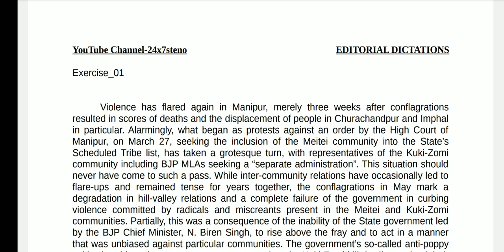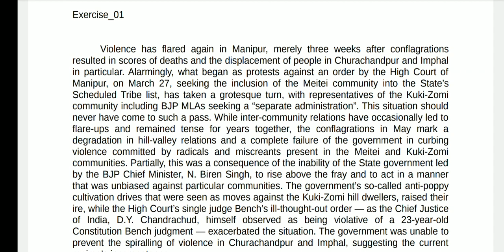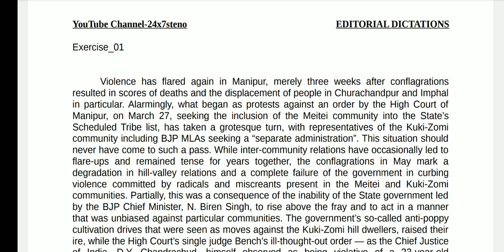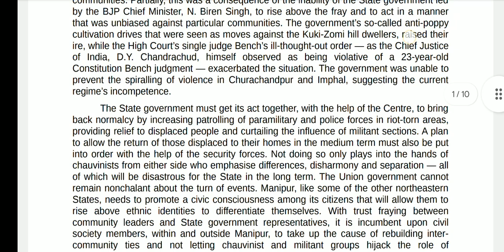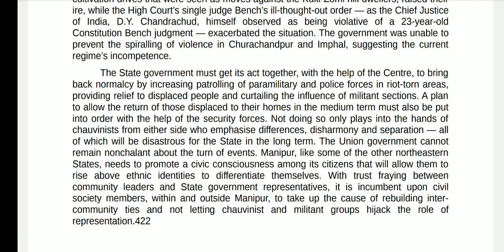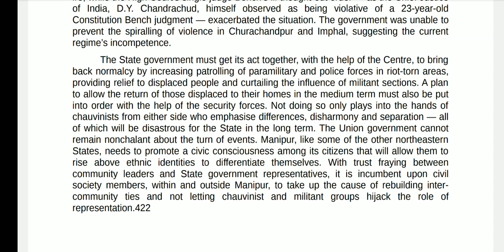Editorial Dictation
20 WPM TO 200 WPM BRAHMASTRA BOOK

Notebooks